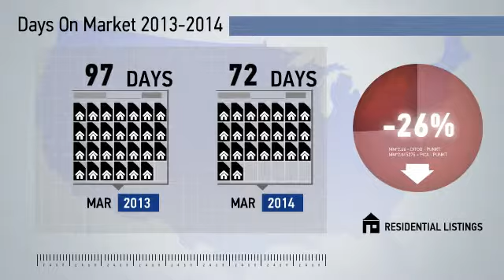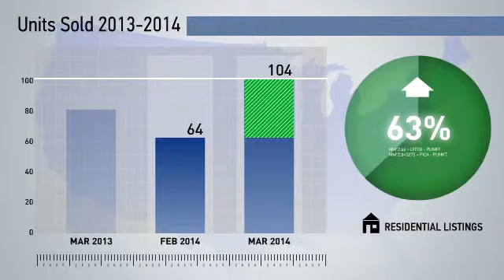Catonsville Area,MD, Real Estate Market Update from NRT Mid-Atlantic,March,2014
NRT Mid-Atlantic Video Update recapping market activity within Catonsville Area, MD, during the month of March, 2014